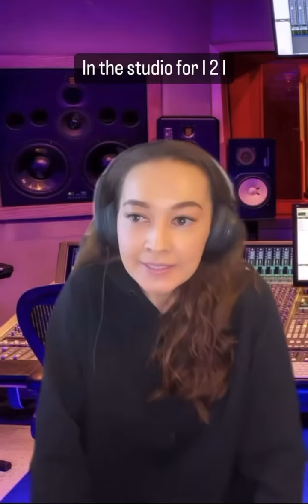In the studio for I2I